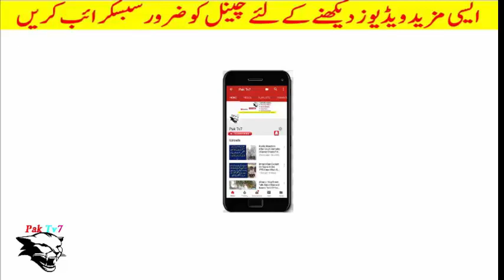Nawab Siraj Raisani's Last Video Post On Page |Siraj Raisani's in Quetta